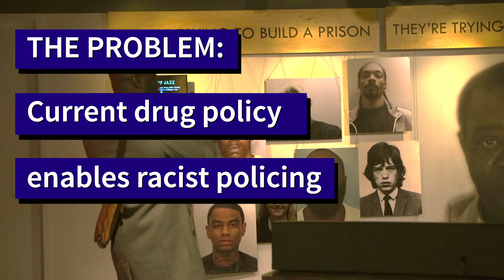This is why we went to New York and Massachusetts | Blaksox & Transform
We visited New York and Massachusetts to explore the potential for social justice when legally regulating cannabis.

Both states put social justice at the heart of their reforms which is why it was such a privilege, alongside our Blaksox allies, to meet and learn from the very activists and legislators who made the reforms happen.